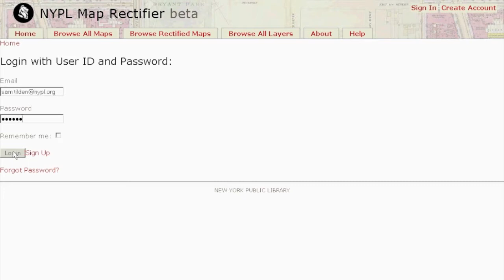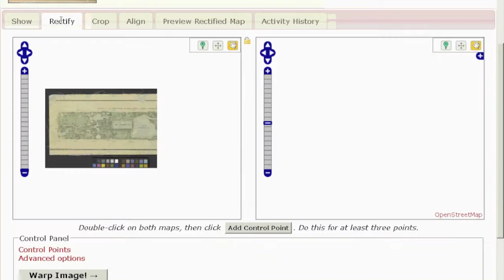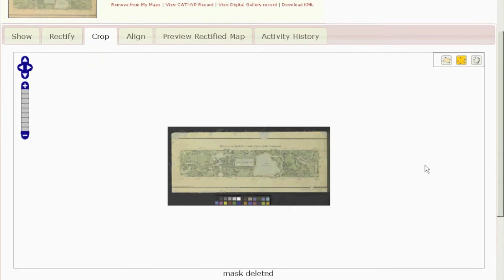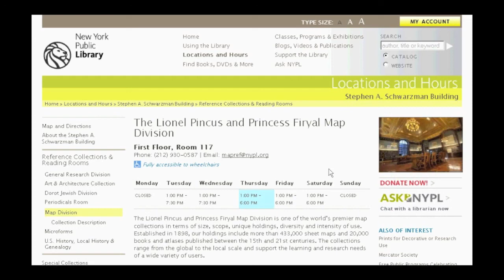NYPL Map Warper How-To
Learn how to geo-rectify historic maps from the New York Public Library's Lionel Pincus and Princess Firyal Map Division - one of the world's premier map collections.